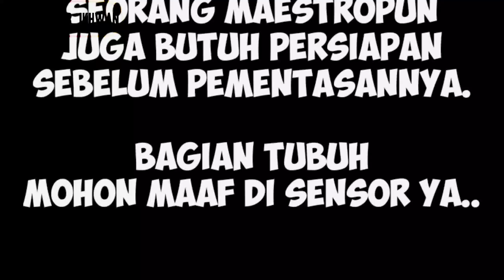EPY KUSNANDAR ( SEMUA BUTUH PERSIAPAN )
Persiapan seorang EPY Kusnandar sebelum pementasan Teater.

Butuhnya persiapan seorang aktor untuk mempersiapkan tubuhnya sebelum memulai aktifitas dalam berperan, bahkan sekelas aktor besar sekalipun.